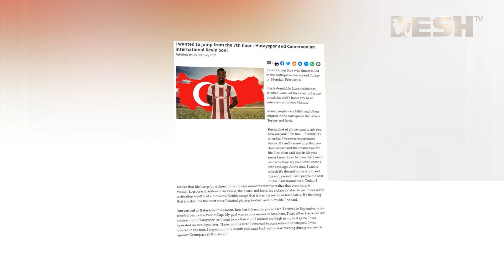নামাজের অপেক্ষাই ভূমিকম্প থেকে প্রাণ বাঁচিয়েছে | Kevin Olivier Soni | Turkey | Earthquake | Desh TV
»» Office Address:
42, Shaheed Sangbadik Selina Parveen Sarak, Malibag 1217 Dhaka, Dhaka Division, Bangladesh